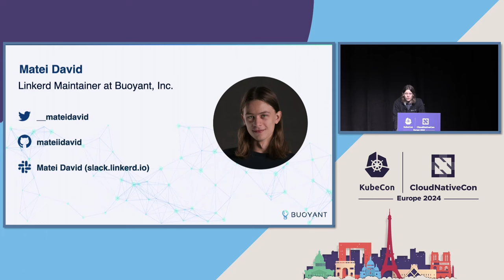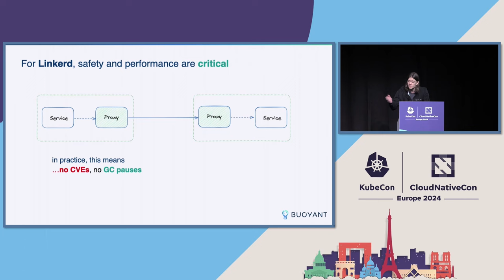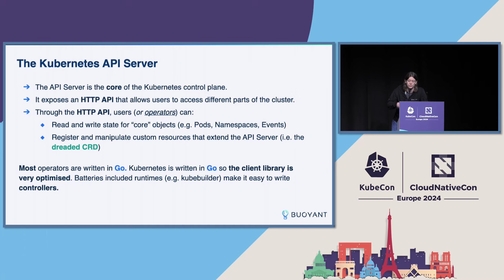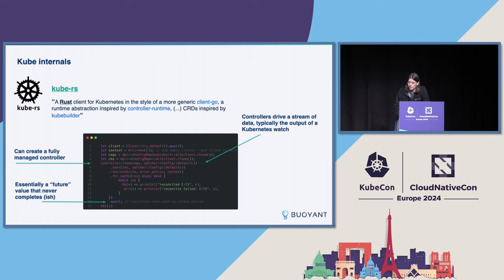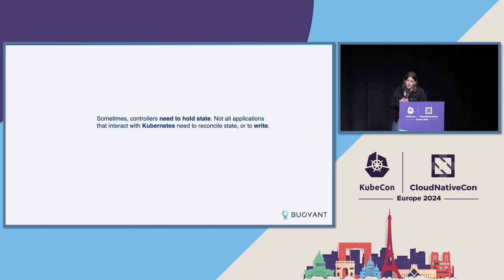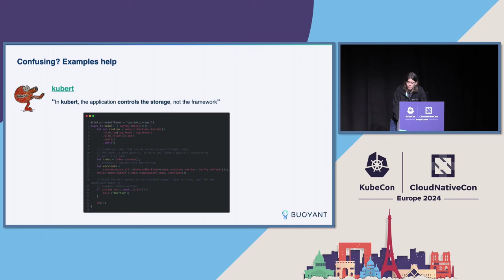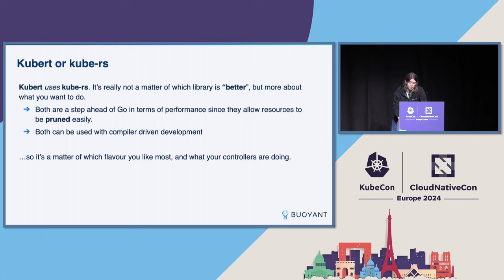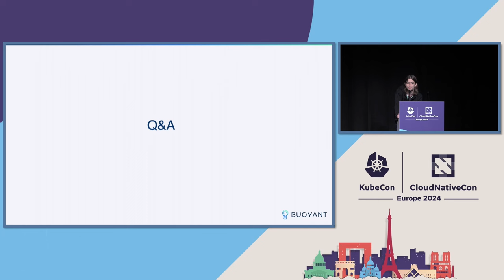Kubernetes Controllers in Rust: Fast, Safe, Sane - Matei David, Buoyant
The Rust programming language was built to create reliable, fault-tolerant, and efficient software. These are all desirable properties for a Kubernetes controller! But it’s only been in the last couple of years that projects like kube-rs and kubert have provided Rustaceans with truly viable alternatives to writing controllers in Go using client-go. Linkerd, the graduated CNCF service mesh, has been using Rust for its data plane proxies since the release of Linkerd 2 in 2018: the data plane has to be as fast and secure as possible, so Rust was a natural choice. Most of the control plane was still written in Go, but that all changed with our first Rust controller in 2021. Join us for a deep dive into the challenges, lessons learned, and ultimately the benefits of using Rust for Kubernetes controllers, and why increasingly more projects are adopting Rust.